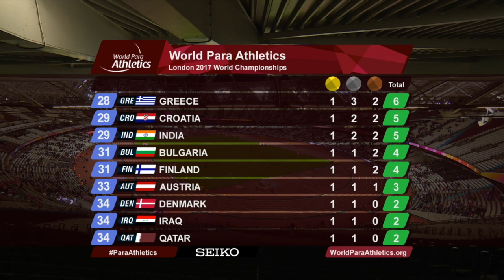Lindy Ave - 100m - T38 Final - London 2017 Paraathleticschampionships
- Lindy Ave